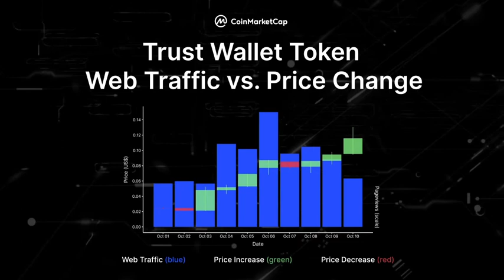Trust Wallet Token Web Traffic Vs. Price Change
Web traffic and price change data from Trust Wallet Token $TWT, which has been trending 💫

Do you use the Trust Wallet app or own TWT? ☄️

For the latest data on TWT, official links and resources, check out